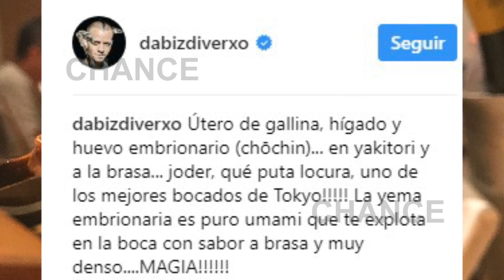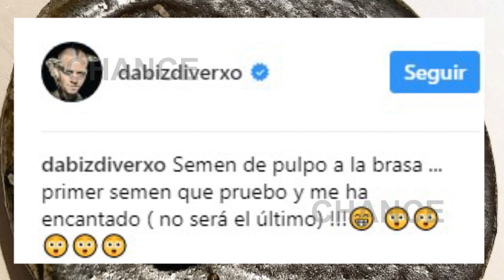¿Cuál es el plato que ha sorprendido a Daviz Muñoz?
Las vacaciones de David Muñoz y Cristina Pedroche en Japón están siendo de lo más comentadas. La pareja ha decidido perderse en uno de los lugares que más le podrían gustar al chef, que no ha dejado de coger ideas y de captar conceptos novedosos para sus nuevos platos.